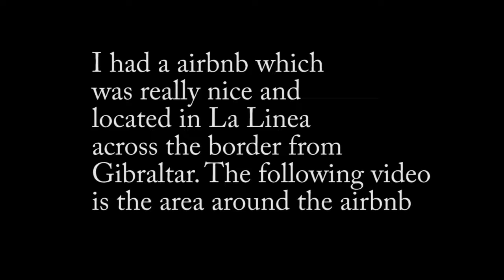Spain - La linea airbnb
My overland travels from Gibraltar to Australia without trying to get a flight.
Traveling through over 20 countries.